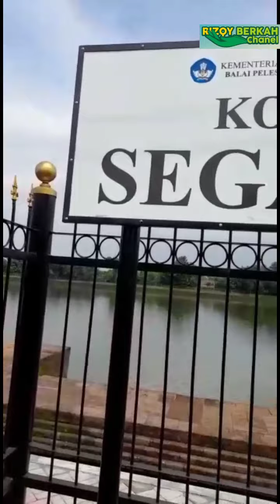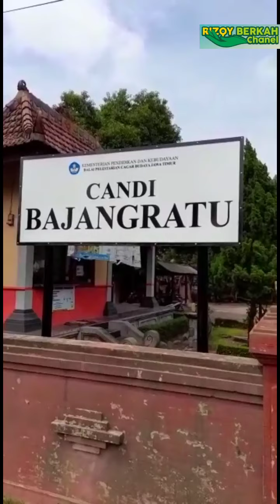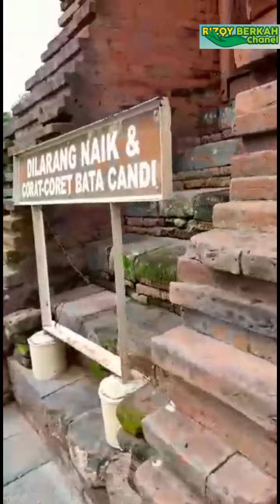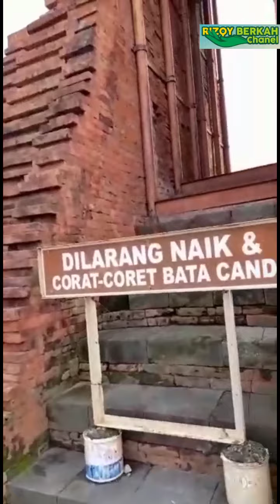Candi tikus,bajang ratu,sumur upas,situs kerajaan majapahit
Peninggalan kerajaan majapahit sangat banyak sekali di mojokerto,
mulai dari berbagai macam candi dan juga pendopo
semoga saja dengan video kali ini bisa menambah wawasan teman2 tentang sejarah peninggalan majapahit.